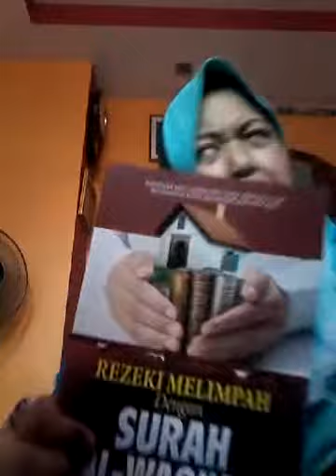Sajak MengHAPPY-HAPPYKan Diri! 😂😂😂✌✌✌